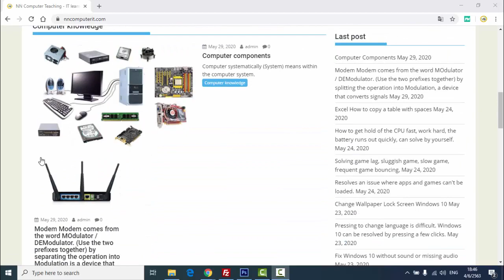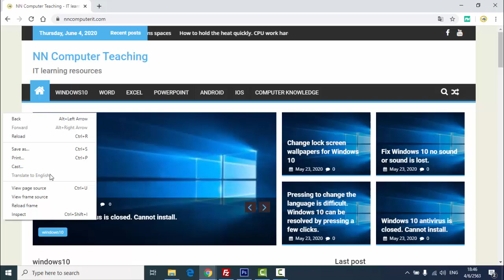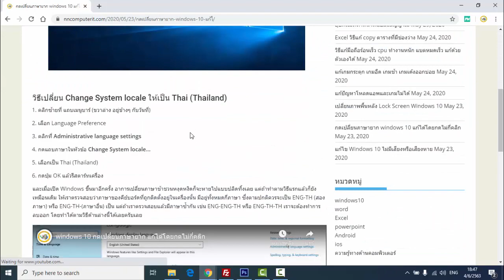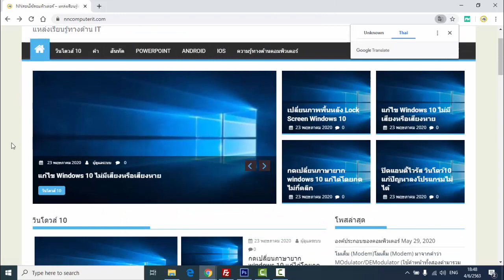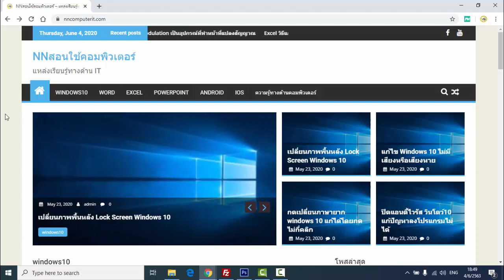แปลภาษาอังกฤษได้ทุกเว็บ ได้แบบง่ายๆ